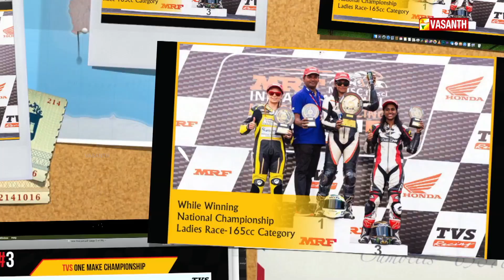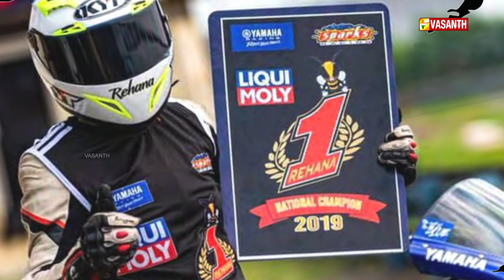Inspiring Women 2020 - Rehana Reya | Women's Day Special | Vasanth TV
சிறந்த விளையாட்டு வீராங்கனை விருது - ரெஹானா ரியா, சென்னை.
பைக் ரேசர் 2019 பெண்கள் பிரிவில் நேஷனல் சாம்பியன்.

ஒவ்வொரு துறையிலும் மற்ற பெண்களுக்கு முன்னுதாரணமாக திகழும் சாதனை பெண்களை மகளிர் தினத்தில் "Inspiring Women 2020" விருது வழங்கி கௌரவிக்கிறது வசந்த் தொலைக்காட்சி.